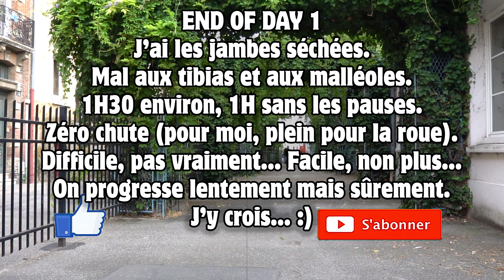TEST | Mes débuts en Gyroroue | Day 1 | Inmotion V5F Sony A6400 | J'y crois ou pas ?...😱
🔎 J'ai acheté la roue sans jamais en avoir essayé une, il n'y a plus le choix il faut réussir ...😱 🤔😁
🔎 Le premier jour de mes débuts en gyroroue, une Inmotion V5F, entièrement filmé (sans coupe hormis 2-3 courtes pauses, 5-10min).
🔎 1H30 d'entrainement, 1H sans les pauses, des chutes pour la roue mais zéro pour moi, ça fait mal aux malléoles (porter des chaussures hautes et épaisses, basket haute ou chaussure de marche), c'est crevant pour les jambes (effort d’équilibre).

➖➖Infos importantes➖➖

📷 Configuration Sony A6400 :
🔧 FHD120p 100Mbps
🔧 Picture profil : Standard
🔧 Iso : auto
🔧 Shutter speed : 1/250
🔧 Objectif sony 18-105mm F4 OSS
🔧 Micro Rode VideoMic Me

💻 Edition avec Première Pro :
🔧 Compression : CBR|100 Mbps|h264|maximum render quality|render at maximum depth|6 Go taille finale|4K24p

➖➖Liens relatifs à cette vidéo➖➖

➖➖Matériel audio-vidéo utilisé pour cette vidéo➖➖

➖➖Soutenez mon aventure « Un petit tour chez Manu »➖➖

🌀 Vous avez trouver le produit de vos rêves ?
🌀 Vous avez évité d’acheter un produit qui vous aurez déçu ?
🌀 Vous avez trouvé le tuto qui a fait votre bonheur ?
🌀 Vous vous êtes sorti d’une galère ?
🌀 Vous avez passé un bon moment divertissant ?

📢 Soutenez-moi sur YouTube :
💗 Mettez un like ! 👍
💗 Utilisez la petite cloche de notification ! 🔔
📢 Faites un don 🎁, offrez-moi un café, une bière ! ☕🍺

🙂 Merci ! 👍

➖➖Déclaration d’intérêts➖➖

🔵 Placement de produits : Non.
🔵 Produit testé : Achat.
📢 « Un petit tour chez Manu » s’engage contre la pub cachée.

➖➖Crédit Musical➖➖

➖➖🙂 Merci ! 👍➖➖